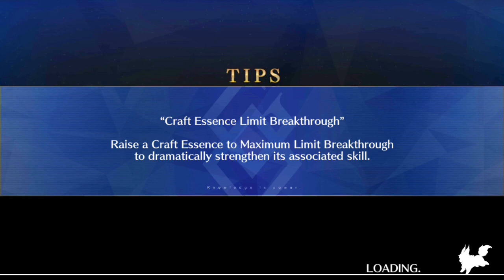Kamaddicted (Random Ember "farming") ft. YouTube's Moral Cuckoldry-compliant Thumbnail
So YouTube went and deleted the original thumbnail because Kama has big tatas there. I uploaded a new one to appease their moral taste.